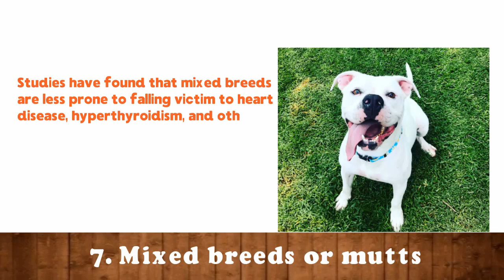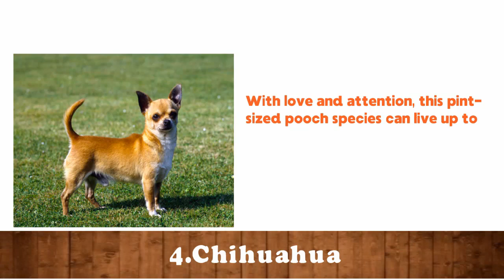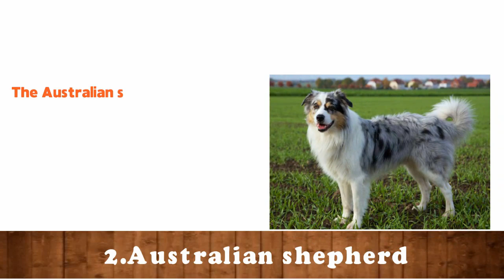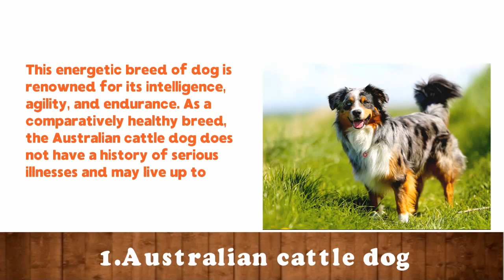7 Most Healthy And The Most Fit Dog Breeds In The World 2018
As a pet owner, we know how important our dog health is. We know about different types of viruses, diseases that can happen.Which we often do not know the most healthy and fit dog can overcome this situation.In this video show you Most Healthy And The Most Fit Dog Breeds In The World 2018.